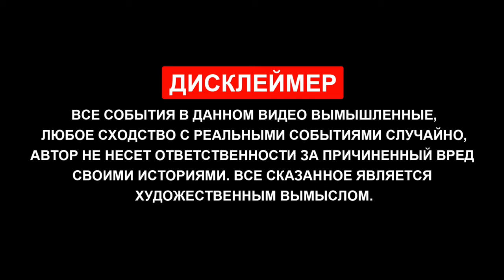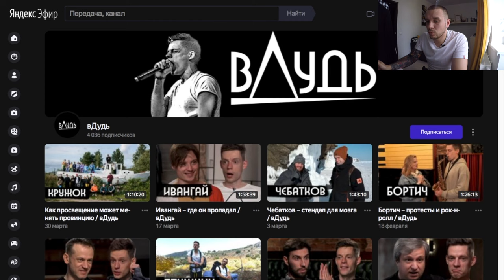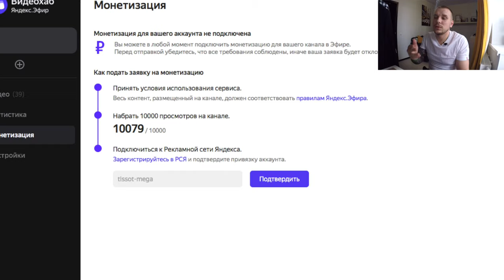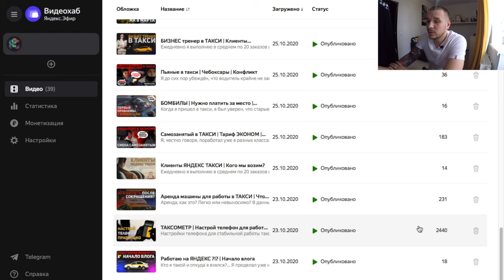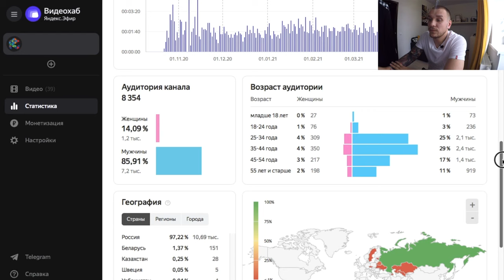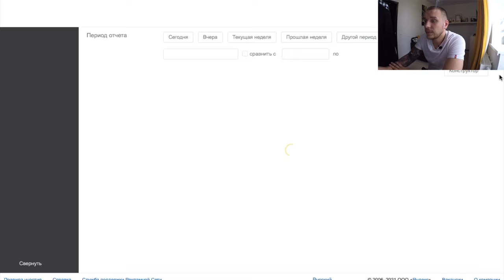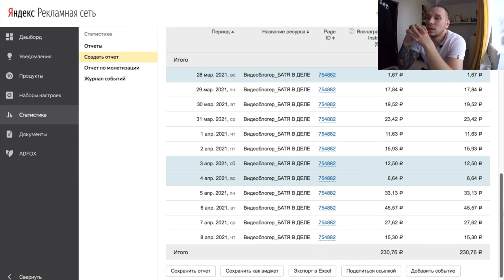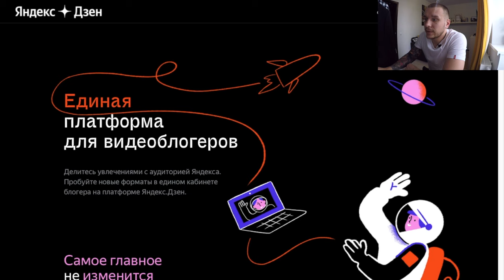Яндекс эфир | Монетизация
Данным видео я начинаю вводить новый плей-лист под названием "ПРО КАНАЛЫ",  и также я буду периодически пополнять коллекцию роликов про свои медиа. То, как я начинал снимать, на что/как монтировал, как/где монетизировал и всё подобное о своих видео и каналах, та инфа, которой мне нехватало на первых парах. Сразу под удар попал "ЯНДЕКС ЭФИР", с ним сложилась странная ситуация, как только я его монетизировал и начал получать за это свою копеечку, его решили закрыть, почему? Более подробно про то, сколько платит "ЯНДЕКС ЭФИР" за просмотры и почему его закрывают, в данном ролике.